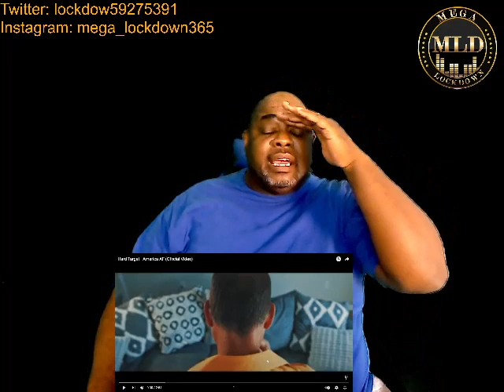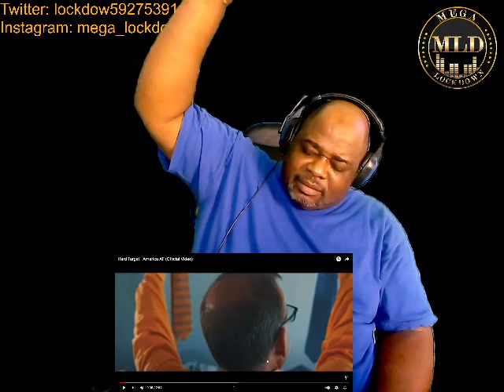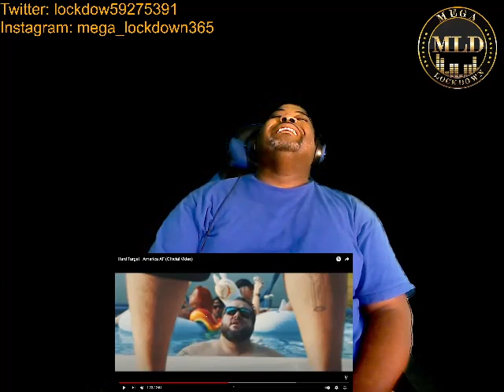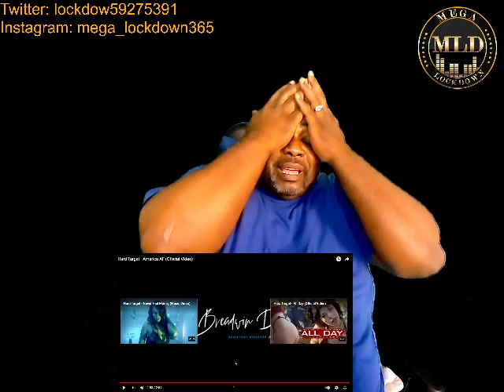Hard Target - America AF (Reaction)